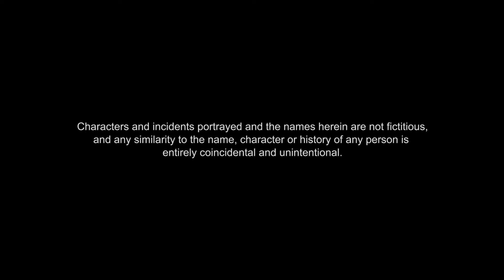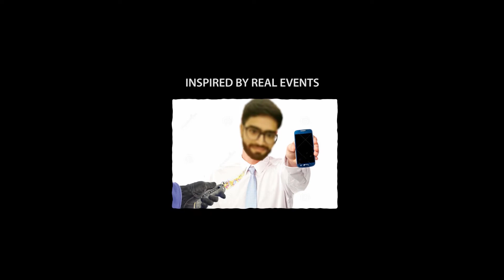GullyChor | Aam Zindagi vs Mentos Zindagi | Flush It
GullyChor | Aam Zindagi vs Mentos Zindagi